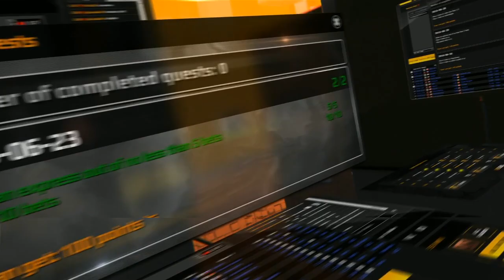Heroic vs Vega Squadron, map 2 nuke, SL i-League StarSeries Season 3 Europe Qualifier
Вторая карта матча между Heroic и Vega Squadron в рамках европейских квалификаций турнира SL i-League StarSeries Season 3. Комментируют KvaN и Homer.